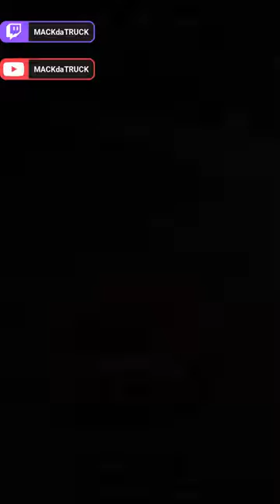Team snipe is always a great surprise